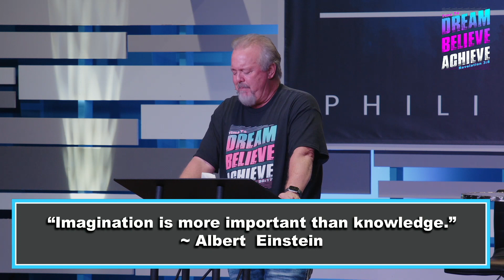Time to Dream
In part 1 of our new series, Pastor Tracy takes a look at what it means to live out our dream, especially the Dreams that God has placed in our life for his will.

Download our CrossPointe Church App on your phone
This App has previous messages, a Bible and provides Bible reading plans.

RightNow Media: Use the link provided to create and access your FREE account for Bible studies to do as a family, personally and/or as a couple:
Text “RIGHTNOW CPCNC” to 41411